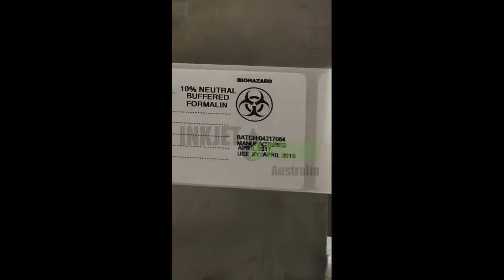ANSER U2 PRO S integrated into flamingo Labeller